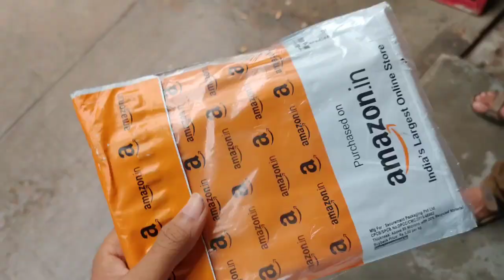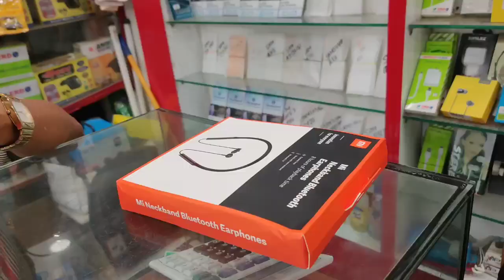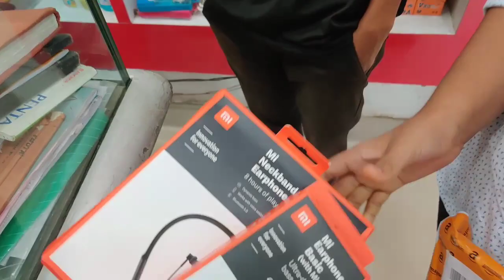DEWALI KA SHOPING🤓//kokborok vlog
Facebook👉null//
Instagram👉null//

😎Gears
✓vivo v11
✓oneplus7 pro

.HAMBAI.